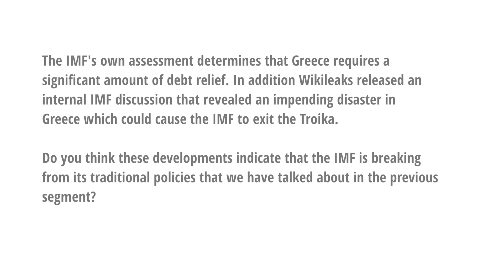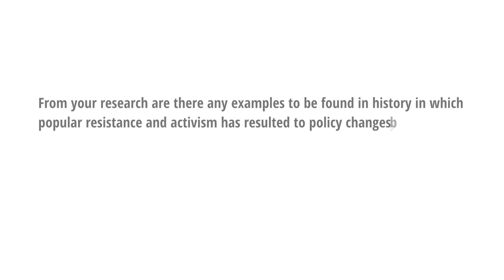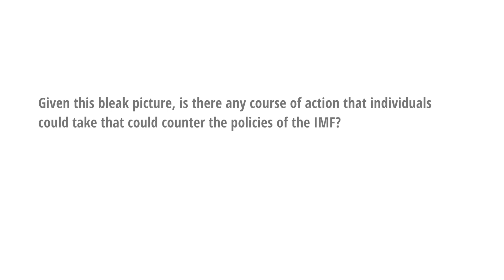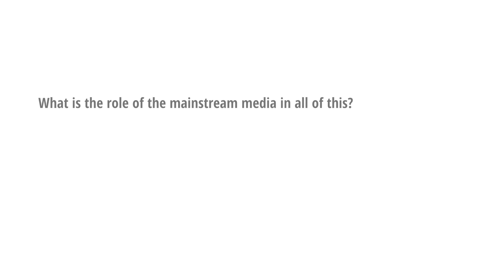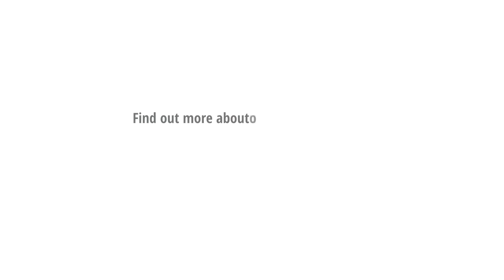Ernst Wolff on the IMF, Greece, Activism and Mainstream Media - PART 2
This video we feature Ernst Wolff. Wolff, author of “Pillaging the World. The History and Politics of the IMF”. Wolff addresses the following questions in this video;

- Did the IMF break from its traditional policies, given that it did not endorse the Troika’s policies in Greece and even advocated “debt-relief”?
- Is there any precedence in history where grassroots movements were able to reverse the policies of the IMF?
 - What role does the media play in analysing and evaluating the policies of the IMF?